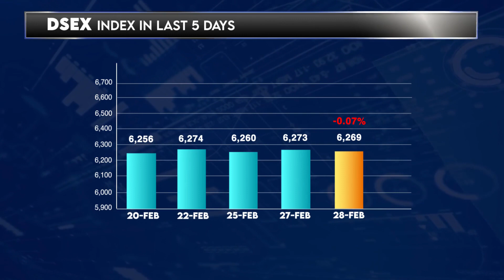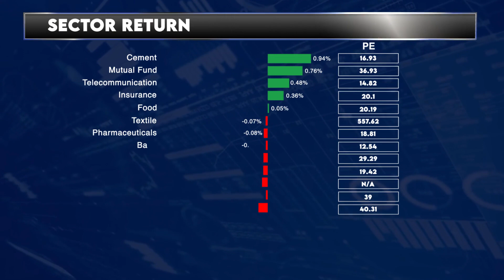Dhaka Stock Exchange Today - 28 February 2024 | English | Daily Share Market News | LR Global